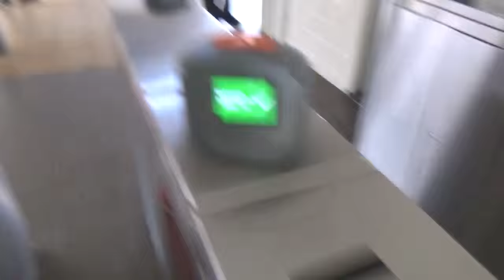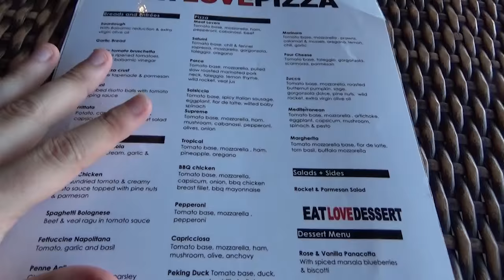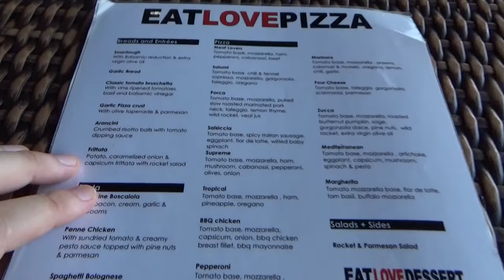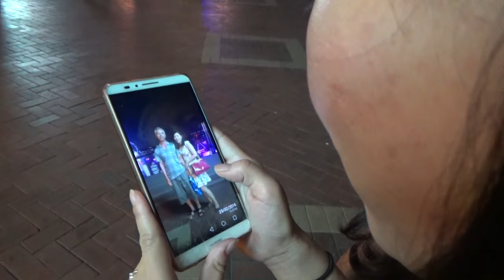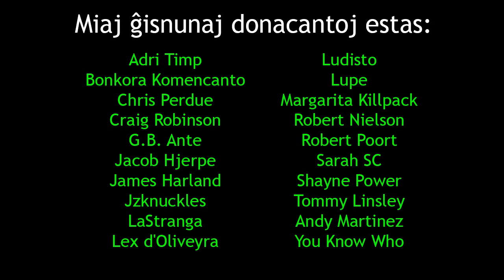La naskiĝtago de la bopatro | Festu kun ni!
En ĉi tiu videoblogo, la familio festas la naskiĝtagon de mia bopatro. Mi invitas vin partopreni (sed vi devas pagi vian manĝaĵon).